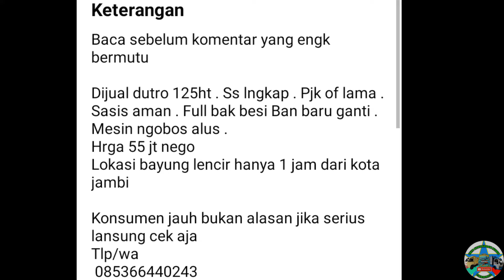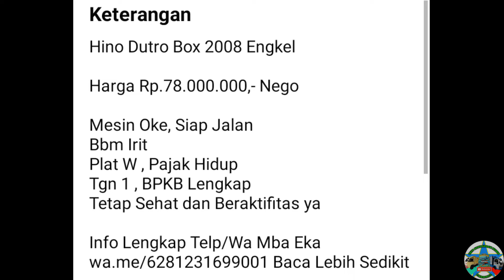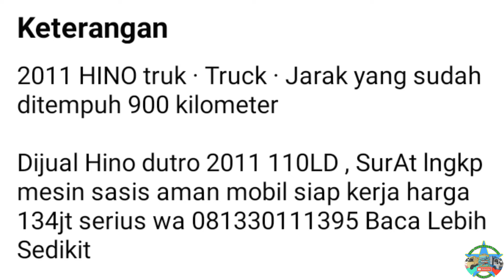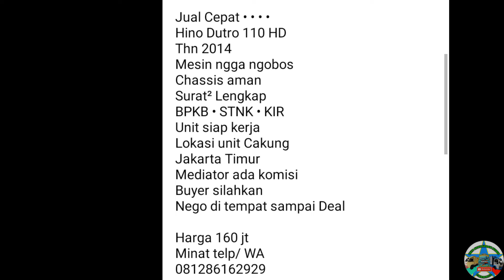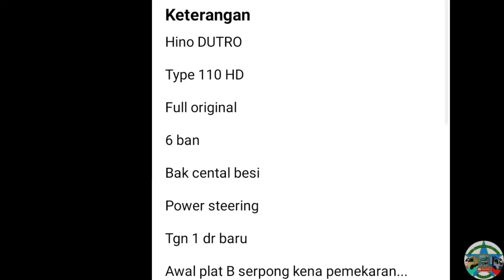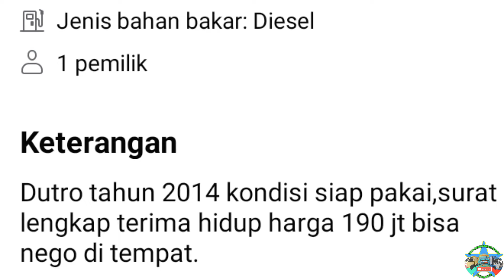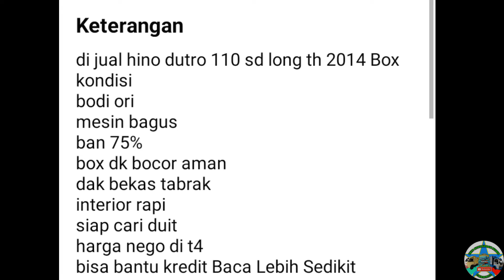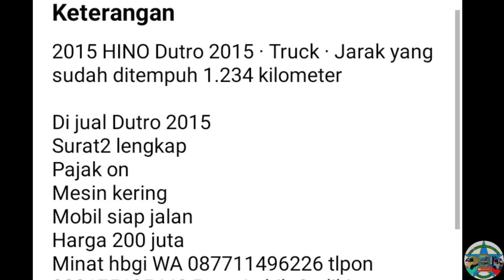HARGA TRUK HINO DUTRO BEKAS MULAI 50 JUTAAN NEGO || UPDATE TERBARU 2022 || JUAL BELI TRUK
di vidio kali ini kami akan menginformasikan harga truk hino dutro bekas murah,  harga mulai 50 jutaan.